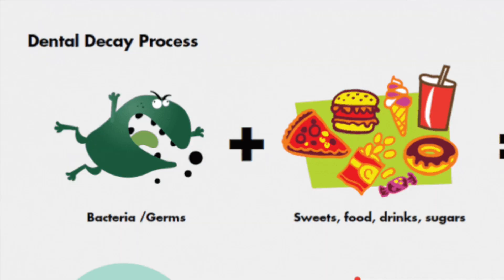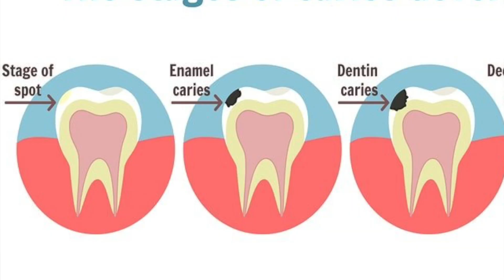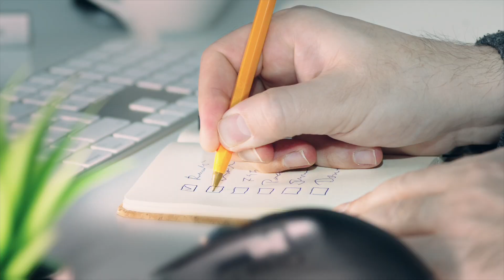Reverse Tooth Decay? The TRUTH they don't tell you about Healing Cavities Naturally - Dentist Shares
Can cavities heal without a dentist? Is it really possible to reverse tooth decay at home?
In this video, Dr. Upasana from i-Smile Dental Clinic (Mumbai) breaks down the science behind cavity formation and answers one of the most common dental myths — can cavities heal on their own?

🦷 You’ll learn:

What cavities really are (and how they form)

The difference between early demineralization and true decay

Whether diet, fluoride, or home remedies can reverse damage

When to see a dentist — and what happens if you wait too long

What YOU can do to stop small cavities from getting worse

✨ Whether you’re a parent, a busy adult, or someone who's just a bit nervous to visit the dentist — this video will give you clarity, confidence, and simple steps to protect your teeth for life.

📍 About Me:
I’m Dr. Upasana, a practicing dentist in Mumbai, India and founder of i-Smile Dental Clinic. On this channel, I simplify dental science so you can take better care of your smile — from anywhere in the world!

Weekly videos on oral health, dental myths, tips for kids and adults, and expert-backed advice for happy, healthy smiles.

💬 Got a question about cavities or dental care? Drop it in the comments — I reply to as many as I can!